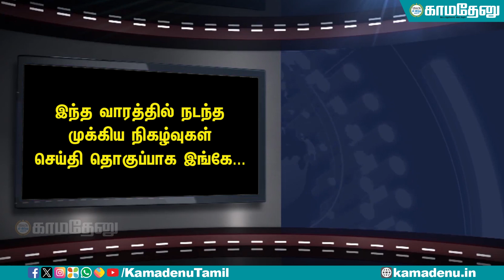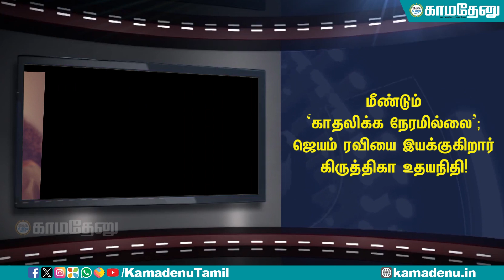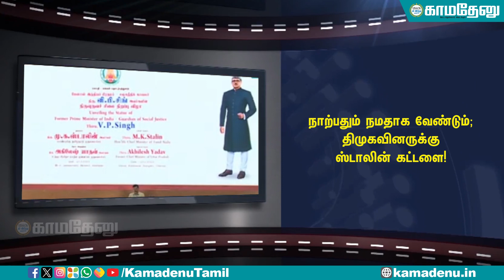இந்த வார முக்கிய நிகழ்வுகள்... முதன்மைச் செய்திகள்...| TAMIL NEWS LIVE | Today Breaking | DMK | ADMK